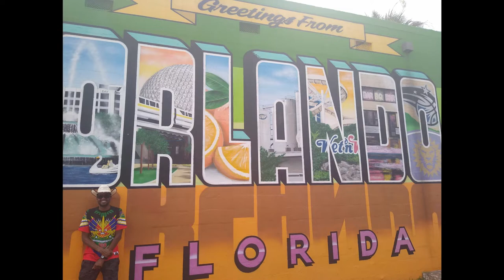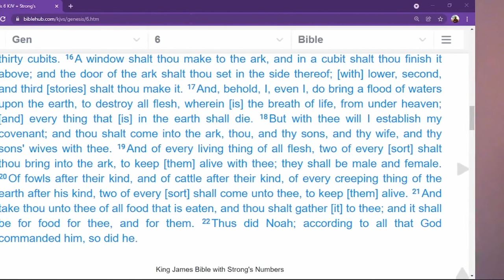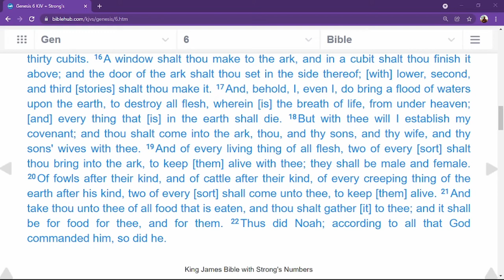HOW THE STORY OF NOAH & THE FLOOD RELATES TO OUR TIME, WHAT TO LEARN FROM IT | PART 4 - TOV Reaction